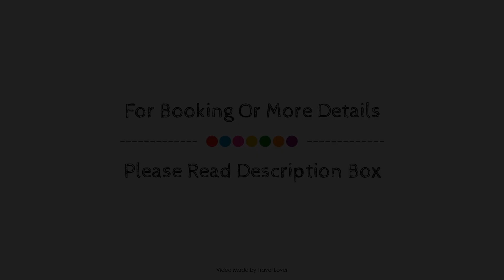Holiday Inn Express Thunder Bay, Thunder Bay (ON), Canada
About Property:
Ideally located in the prime touristic area of Intercity, Holiday Inn Express Thunder Bay promises a relaxing and wonderful visit. Both business travelers and tourists can enjoy the hotel's facilities and services. Service-minded staff will welcome and guide you at the Holiday Inn Express Thunder Bay. Designed for comfort, selected guestrooms offer television LCD/plasma screen, air conditioning, heating, wake-up service, desk to ensure a restful night. The hotel offers various recreational opportunities. Holiday Inn Express Thunder Bay combines warm hospitality with a lovely ambiance to make your stay in Thunder Bay (ON) unforgettable.
Searching For
1. Holiday Inn Express Thunder Bay - Thunder Bay (ON)
2. Holiday Inn Express Thunder Bay - Thunder Bay (ON) Virtual Tour
3. Holiday Inn Express Thunder Bay - Thunder Bay (ON) Rooms
4. Holiday Inn Express Thunder Bay - Thunder Bay (ON) Amenities
5. Holiday Inn Express Thunder Bay - Thunder Bay (ON) Videos
6. Holiday Inn Express Thunder Bay - Thunder Bay (ON) Offers
7. Holiday Inn Express Thunder Bay - Thunder Bay (ON) Deals
Audio Credit:
Track Title: Blank Slate
Artist: VYEN